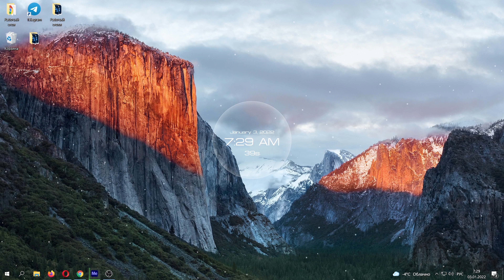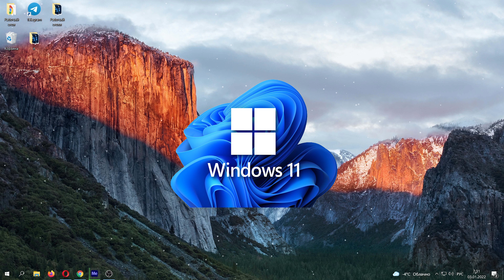МИНИМАЛЬНЫЕ СИСТЕМНЫЕ ТРЕБОВАНИЯ ДЛЯ УСТАНОВКИ WINDOWS 11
В этом видео я расскажу про Требования Виндовс #11 — минимальные и рекомендуемые.